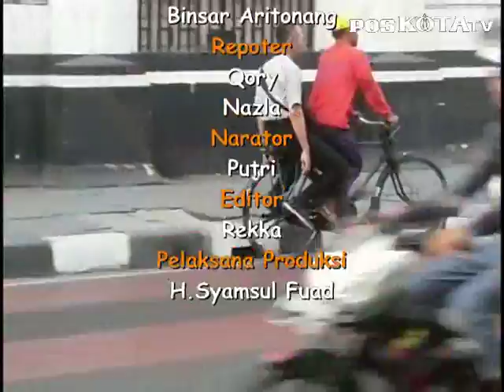Ojek Sepeda Bertahan Di Kesibukan Jakarta